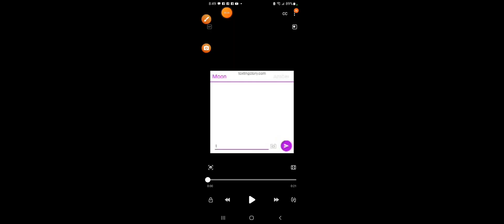the rude girl is rude to her friend who is nice